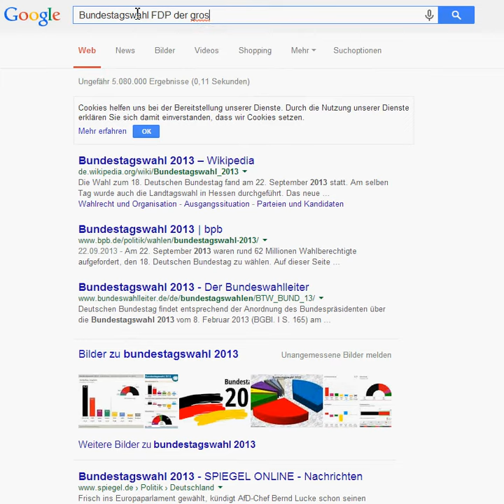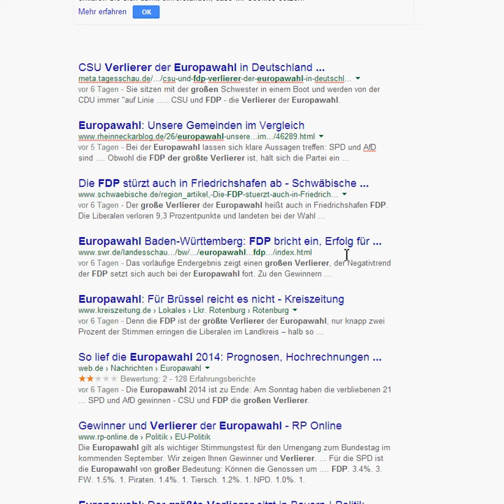Google löscht FDP-Niederlagen aus den Suchergebnissen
Seit dem Gerichtsentscheid, dass Google das "Recht auf Vergessen" gewähren muss, sind tausende Lösch-Gesuche eingegangen. So hat die FDP beantragt, das katastrophale Ergebnis der Bundestagswahl wie auch der Europawahl aus den Suchergebnissen zu löschen. Google kam dem Gesuch entgegen. Uns gelang dank NSA-Trojaner Google bei der Löscharbeit zu screenen